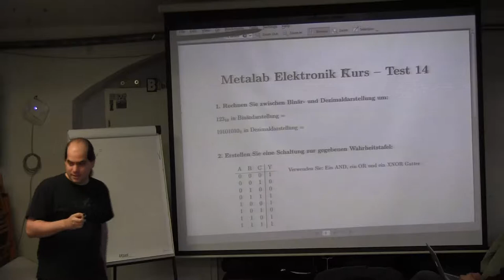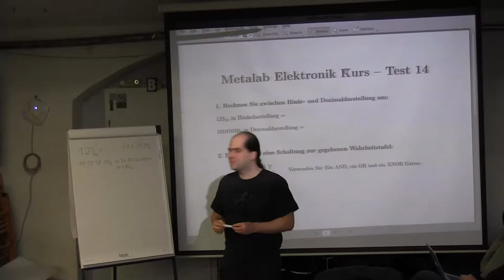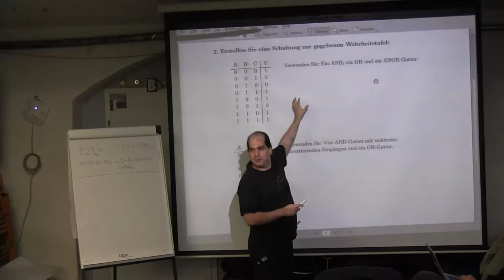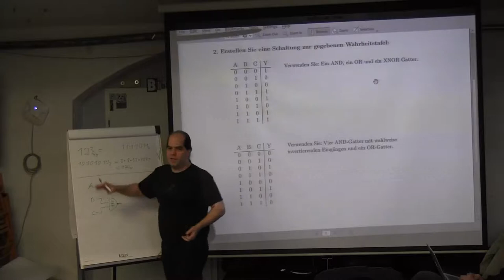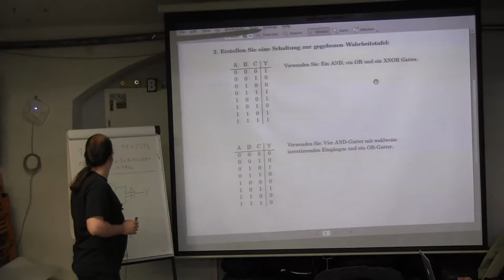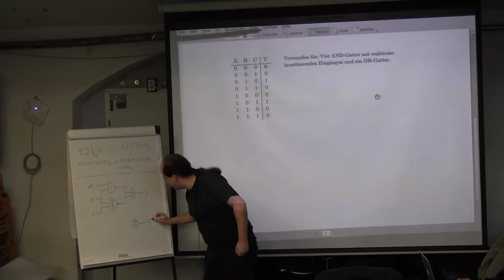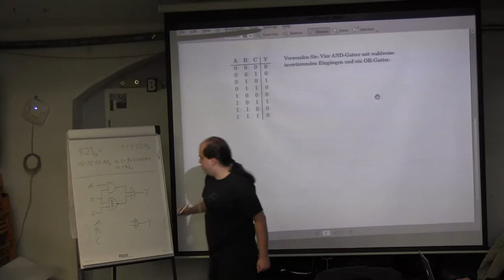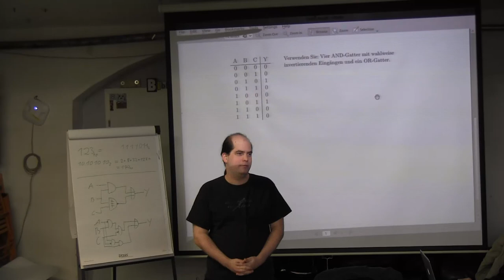Wiederholung und Testaufloesung Test 14: Block 80-84